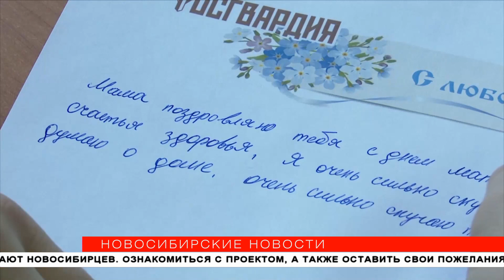15 новосибирских новобранцев приняли присягу и написали письма мамам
Солдаты-срочники приняли присягу. Ритуал прошёл в преддверии дня матери. Парни написали поздравительные письма родителям. И смогли увидеть их по видеосвязи